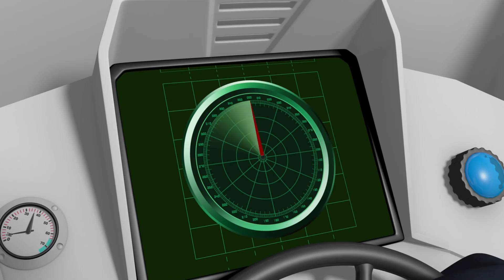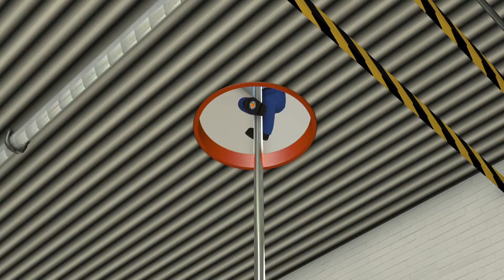Томас Томас спасатель? | Пожарный Сэм ⭐️Компиляция | Мультфильмы для детей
● Его зовут просто – Пожарный Сэм. Он живёт в захолустном городишке Понтипанди. Но, даже и этот городок достоин того, чтобы в любой день и в любое его время быть защищённым от пожара. А на тревожный вызов первым всегда выезжает Сэм.

В данном сериале рассказывается о приключениях пожарного по имени Сэм, его коллег пожарных и других жителях города Понтипанди.

Герои сериала постоянно попадают в забавные и опасные ситуации. Но как бы ни было сложно, команда пожарной части, в которой работает главный герой мультсериала, всегда поможет. При этом в сериале доступно объясняется, как вести себя в таких ситуациях, и как не допустить их возникновения.